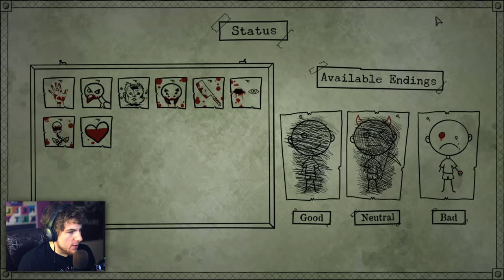Bad Dream: Coma - Chapter 3 - DEATH HERSELF - (Bad Dream Coma Gameplay Part 3)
Bad Dream: Coma Chapter 3! We encounter DEATH.
Bad Dream Coma is a new point and click horror adventure game. Bad Dream Coma has consequences for the choices you make and you can get a good, neutral, and bad ending. Great atmospheric horror game!